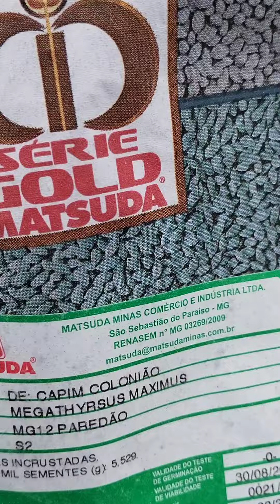URT: Unidade de Referência Tecnológica